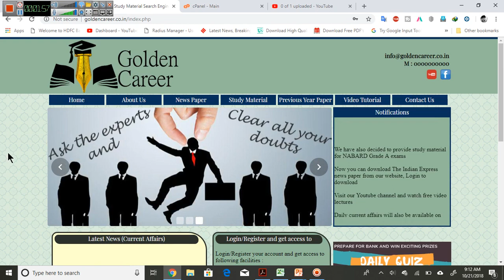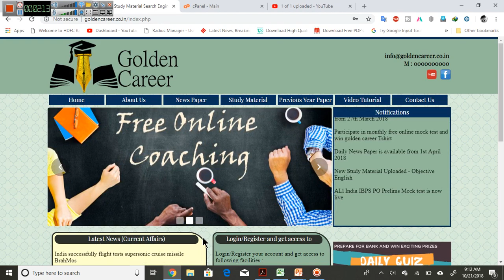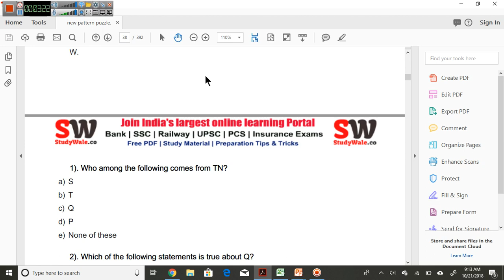New Pattern Puzzle for IBPS PO Mains 2018 and IBPS Clerk Mains